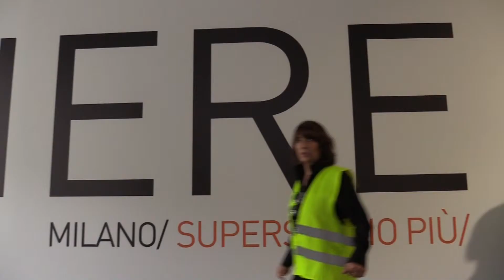This is how we do Fam Trips here in Milan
A tour of the city of Milan with international meeting planners.